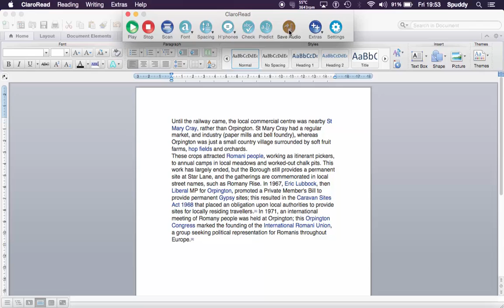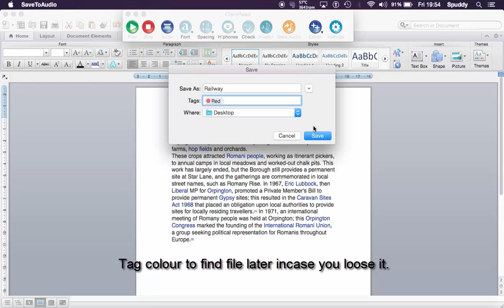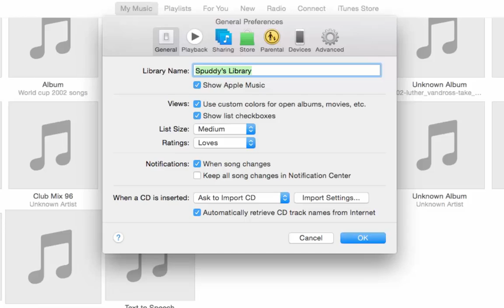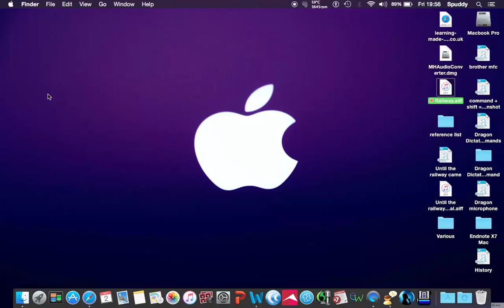Free MediaHuman Audio Converter and Itunes Audio Conversion for Pc or Mac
MediaHuman Audio Converter is a freeware application for Mac OS X and Windows. It can help you to convert your music absolutely free in WMA, MP3, AAC, WAV, FLAC, OGG, AIFF or Apple Lossless format.

Simple and intuitive interface
Converts between all key audio formats
Splitting tracks by CUE sheet
iTunes support
Converts multiple files simultaneously
Keeps folder structure
Extracts audio track from video
Absolutely FREE!